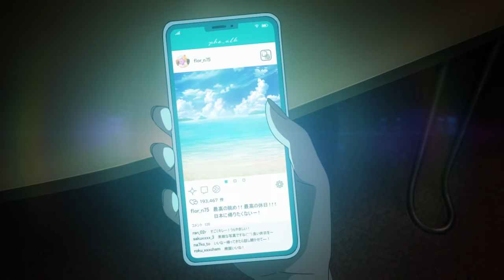TVアニメ「プラチナエンド」2ndシリーズ ノンテロップOP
BAND-MAID「Sense」
作詞　MIKU KOBATO
作曲／編曲　BAND-MAID

CDのご購入はこちら：BAND-MAID.lnk.to/Sense_CD

■初回生産限定盤 [CD+Blu-ray]
PCCA-06076 / ¥3,410（税込）
＊デジパック仕様(予定)

PCCA-06077 / ¥2,310（税込）
＊スリーブケース付き(予定)

PCCA-06078 / ¥1,320（税込）
＊初回生産分：アニメ絵柄ステッカー巻き帯仕様（オープニング／エンディング 連動デザイン）

〜全世界が注目する、メイド姿のハードロックバンド〜

2013年に結成した、日本発のハードロックバンド。
メイドの見た目とは相反するハードなロックサウンドが、全世界のファンやメディアから支持を得ており、YouTubeの総再生回数は1億回を超える。
世界中のファンによるYouTubeのリアクションビデオも続々と公開されており、世界中のロック・メタルファンからも支持を受けている。
日本の大型フェスティバルのステージを揺らしながら、毎年のようにワールドツアーを実施。
現在までアメリカ、イギリス、ヨーロッパを周り、各公演でソールドアウトを記録。
2019年には、世界最大級のイベンター「Live Natio」とのツアーパートナーシップを発表し、ロック界の伝説Tony Viscontiによるプロデュースを含むアルバム『Conqueror』をリリース。
2020年には全米での展開パートナーとして「United Talent Agency」とのアライアンスを発表。アルバム「Unseen World」をリリースし、2021年にはNetflix映画「Kate」でハリウッドデビューを果たした。

全世界規模での躍進を続けている。

■■2ndシリーズEDテーマ■■
空白ごっこ「ラストストロウ」
2022年2月16日発売

TV Size 配信情報
空白ごっこ「ラストストロウ -TV size-」

■INFORMATION■
TVアニメ「プラチナエンド」

「私が“生きる希望”をあげる」
架橋明日は家族を事故で失い、引き取られた親戚のもとでも辛い日々を送っていた。
全てに絶望した少年は、中学校を卒業したその日、ビルの屋上から身を投げる。
しかし、少年はそこで1羽の天使と出会う――!?

■キャスト■
架橋明日：入野自由
ナッセ：小倉唯
花籠 咲：M・A・O
ルベル：花江夏樹
結糸 向：潘めぐみ
手毬由理：大西沙織
中海修滋：山下大輝
米田我工：津田健次郎
ヤゼリ：竹内良太
ペネマ：KENN
オガロ：朴璐美
ムニ：平野文
星 雅矢：土田大
弓木愛美：石川由依
南河水清：千葉翔也
ほか

■スタッフ■
原作：大場つぐみ・小畑健 (集英社ジャンプ　コミックス刊)
1stシリーズディレクター：髙橋秀弥
2ndシリーズディレクター：黄瀬和哉
キャラクターデザイン：大舘康二
シリーズ構成：猪爪慎一
背景美術：草薙（KUSANAGI）
美術設定：成田偉保 (草薙)
色彩設定：池田歩美
CGIディレクター：池田正憲 (デジタル・フロンティア)・江田恵一（チップチューン）
撮影監督：魚山真志（チップチューン）
音響監督：濱野高年
音響制作：マジックカプセル
編集：上野勇輔 (IMAGICAエンタテインメントメディアサービス)
アニメーション制作：シグナル・エムディ

■■放送情報■■
TBS　毎週木深夜1:28～
BS11  毎週金夜11:30～
熊本放送　毎週金深夜2:25～
九州朝日放送　毎週月深夜1:50～
テレビユー福島  毎週金深夜1:55～
CBCテレビ　毎週土深夜2：54～
北海道放送　毎週日深夜1:58～
東北放送　毎週火深夜1:00～
IBC岩手放送　毎週火深夜1:28～
TBSチャンネル  毎週土深夜1:30～
TBSチャンネル（再）毎週土深夜1:00～
※全24話を連続2クールにて放送

■■配信情報■■
◇最速見放題配信
毎週木深夜1:58頃〜

◇見放題配信
毎週火深夜1:58以降順次
dアニメストア、dアニメストア ニコニコ支店、dアニメストア for Prime Video、dTV、FOD、Hulu、J:COMオンデマンド、milplus、NETFLIX、TELASA、U-NEXT、アニメ放題、アニメカ、バンダイチャンネル、ABEMAプレミアム

◇無料配信
毎週火深夜1:58以降 各話1週間の配信
GYAO!
毎週木深夜1:58以降
ABEMA

◇レンタル配信
DMM.com、Google Play、GYAO!ストア、HAPPY!動画、music.jp、Rakuten TV、VIDEX、ニコニコチャンネル、ひかりTV、ビデオマーケット

■■Blu-ray&DVD情報■■
■発売日
・第1巻:2022年1月19日(水)発売 (第1話〜第6話収録)
・第2巻:2022年3月16日(水)発売 (第7話〜第12話収録)
・第3巻:2022年5月18日(水)発売 (第13話〜第18話収録)
・第4巻:2022年7月20日(水)発売 (第19話〜第24話収録)

■第1巻
・Blu-ray：各19,800 円(税込)
・DVD：各18,150 円(税込)
・きゃにめ限定版 Blu-ray：各 20,900円（税込）

■■1stシリーズEDテーマ■■
宮下遊「降伏論」　先行配信中